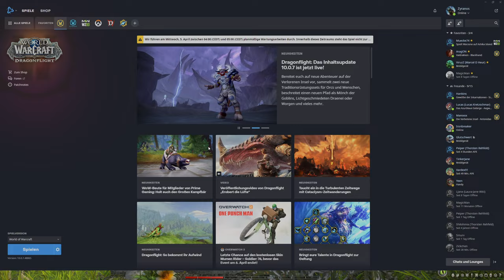Let's Play WoW Dragonflight PvP | Vergeltung Paladin #43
▼▼▼▼ Mehr Infos im Klapptext ▼▼▼▼
►►► World of Warcraft - Dragonflight ◄◄◄
►►► Videobeschreibung ◄◄◄
Nachdem wir unseren Paladin auf die andere, dunklere Seite gezogen haben, erleben wir die ganze Action im PvP aus einer anderen Perspektive. Ein Tapetenwechsel bringt nicht nur frischen Wind!